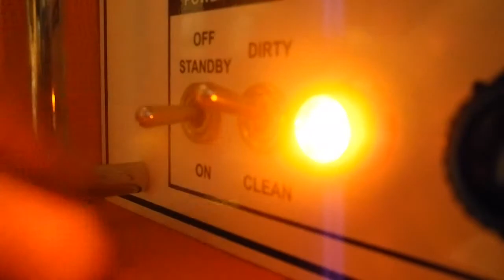PEDAL OF THE WEEK - ELECTROHARMONIX RTG RANDOM TONE GENERATOR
A faithful reissue of a rare EHX synthesizer first introduced in 1980. The palm-sized synth produces wild, randomly changing tones over a four-plus octave range. Creates sensational soundscapes, especially when used with other effects!